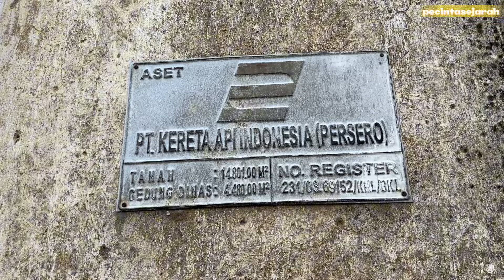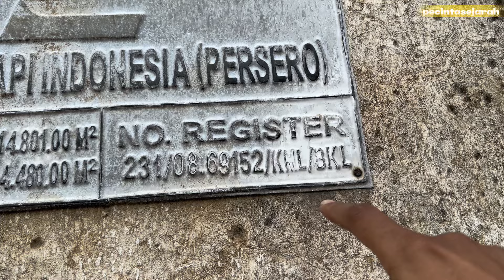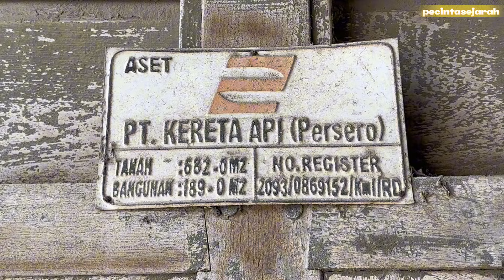Explore Madoera Stoomtram Maatschappij (MT) di Kamal - Part 1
Di Pulau Madura pernah terdapat jalur Kereta Api pada masa Hindia Belanda, jalur Kereta Api dibangun oleh Perusahaan Madoera Stoomtram Maatschappij (MT).

Madoera Stoomtram Maatschappij (MT) ini didirikan pada tahun 1897 & mendapatkan ijin konsesi pembangunan jalur Kereta Api di Madura sepanjang 150 KM.

Titik awal pembangunan berada di Kamal, yang juga terdapat Depo & Werkplaats.

Simak penelusuran kami di ex Madoera Stoomtram Maatschappij yang ada di Kamal - Part 1.